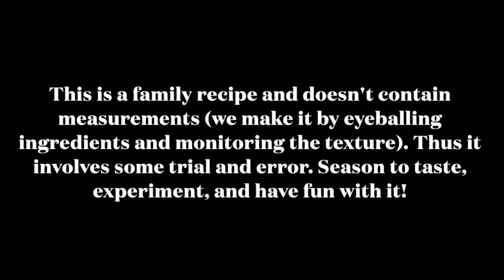Make Chinese Scallion Pancakes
Enjoy making scallion pancakes with Julia, the community library manager at Windsor Park.
Here is what you will need to make these delicious pancakes.

Ingredients needed (two pancakes):
Flour: 2 cups
Water: 1 cup (about)
Green onions: 6
Eggs: 2
Salt: 0.5 teaspoon
Oil: 2 teaspoons

Please prepare all recipes at your own discretion; Queens Public Library is not responsible for accidents, allergic reactions, or illnesses that occur because of preparation.